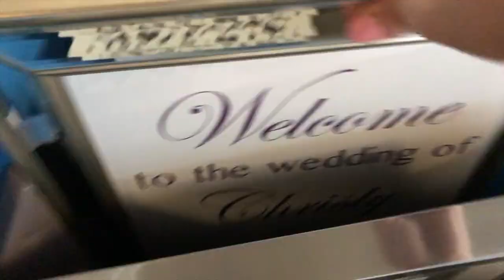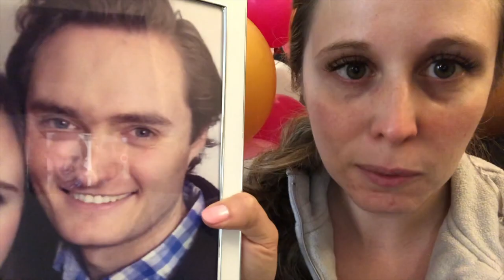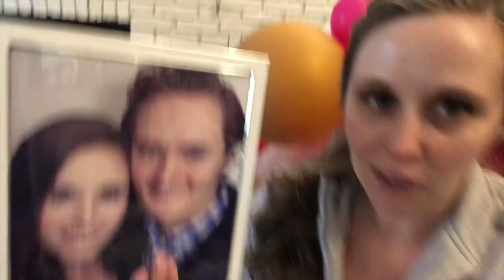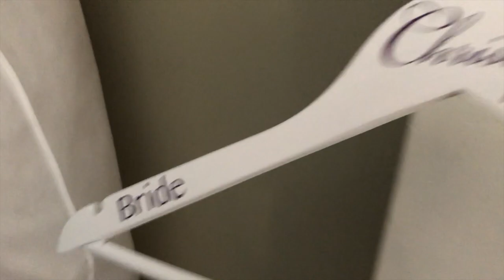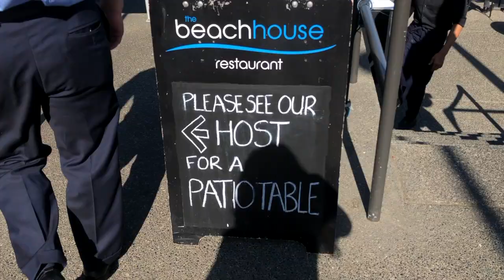Wedding Rehearsal Day Vlog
So much excitement and stress leading up to our wedding. This is what I got up to the day before the wedding and an update!

Send me a card or postcard:

Christy Len
Victoria, BC
V8T5G2
Canada